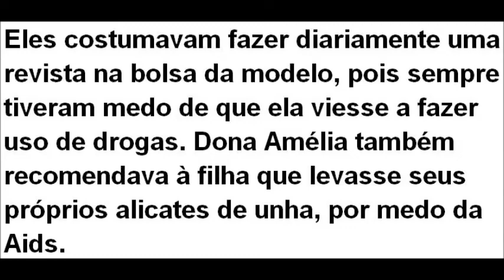FOI ASSIM QUE OS PAIS DE ADRIANA DE OLIVEIRA DESCOBRIRAM QUE ELA USAVA...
Eles costumavam fazer diariamente uma revista na bolsa da modelo